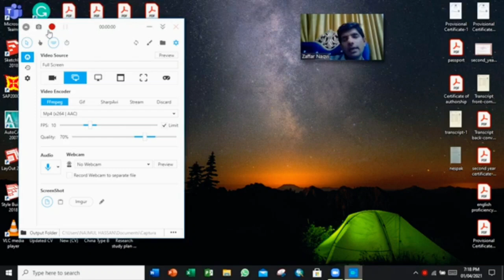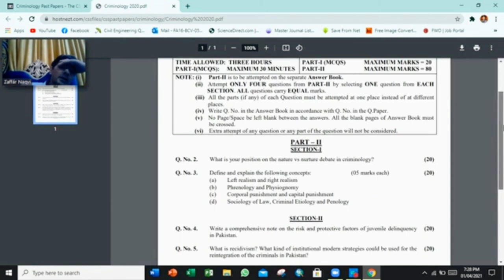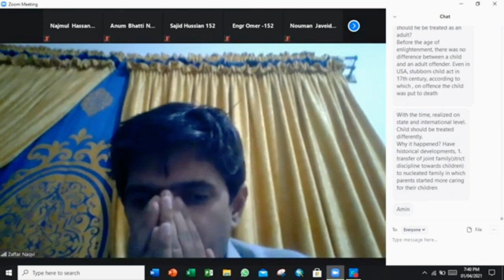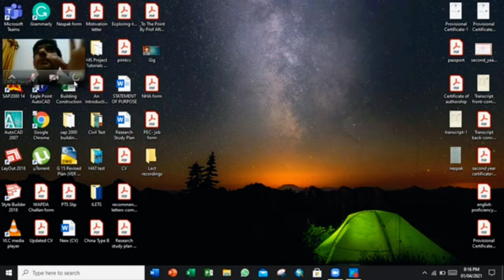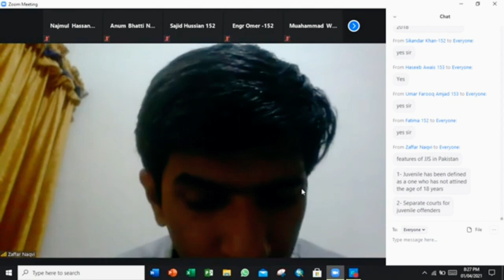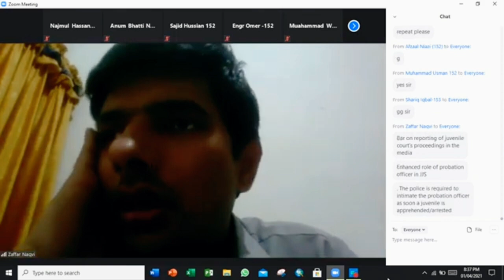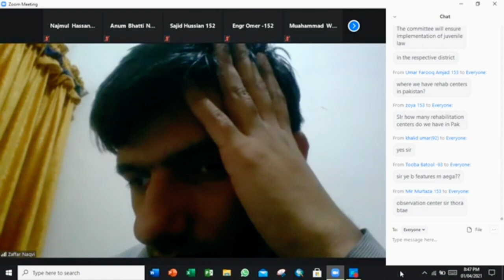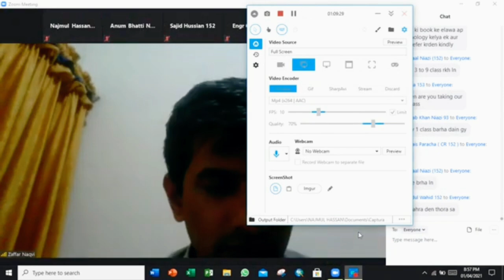Lec 3... Criminology CSS PMS PCS UPSC